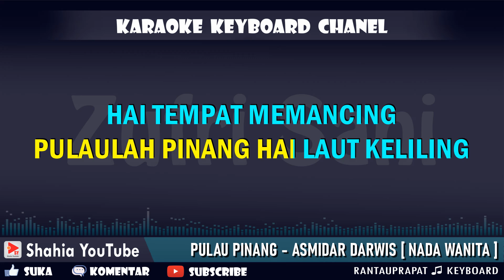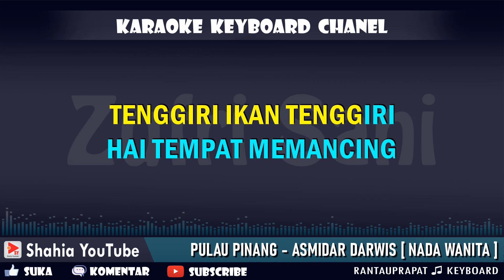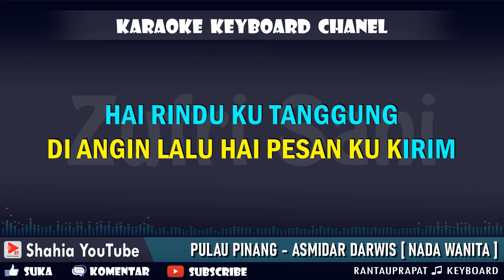PULAU PINANG KARAOKE MELAYU ASMIDAR DARWIS NADA WANITA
aktifkan lonceng untuk mendapatkan notifikasi karaoke terupdate kami. "SELAMAT BERKARAOKE"
Terimakasih.